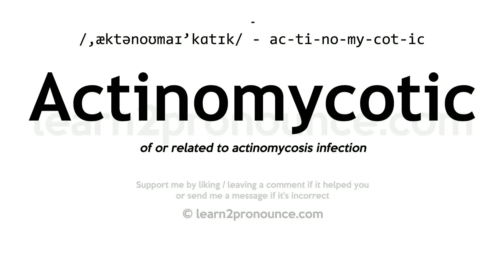Pronunciation of Actinomycotic | Definition of Actinomycotic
Actinomycotic pronunciation | How to pronounce Actinomycotic in English?
/,æktənoʊmaɪ`kɑːtɪk/
Meaning of Actinomycotic | What is Actinomycotic?
of or related to actinomycosis infection
What is Actinomycotic | Actinomycotic meaning and definition?